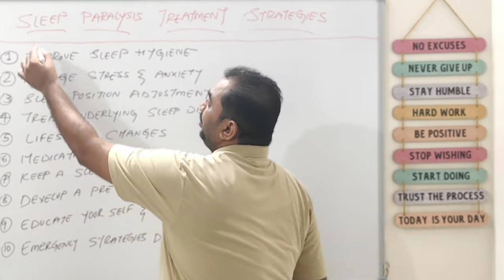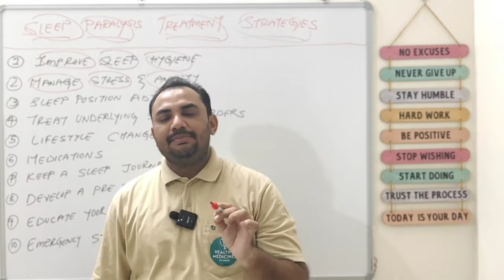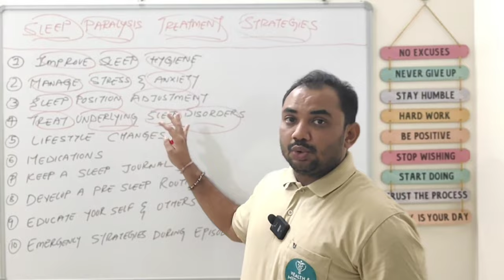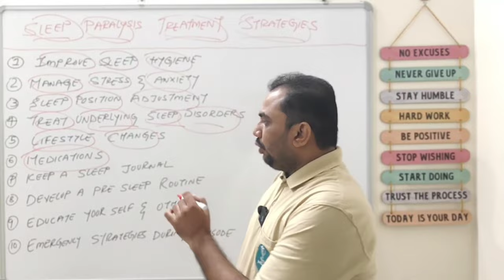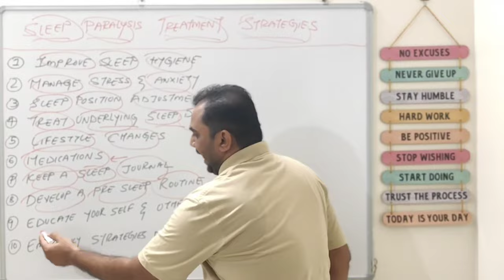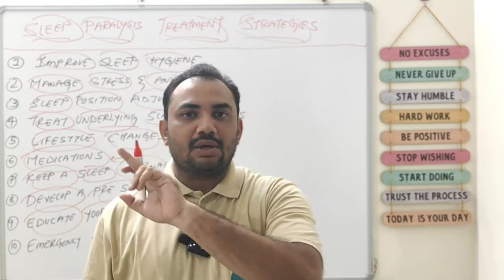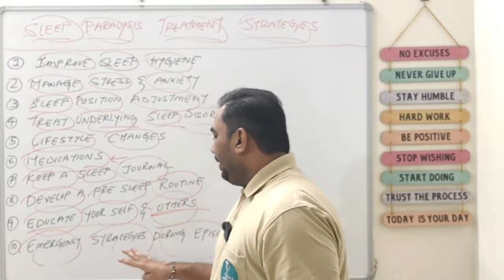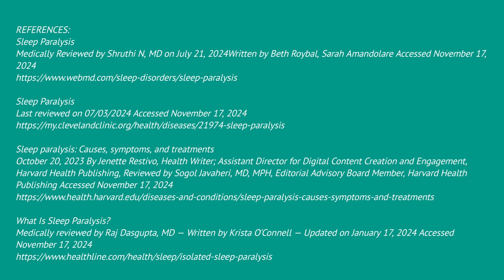स्लीप पैरालिसिस से बचने के उपाय | Sleep Paralysis Ka Ilaj | Treatment Of Sleep Paralysis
Hello Friends,
I am Milan Patel, Registered Pharmacist welcomes you all.

About the video:
Aaj ke video me main aapko sleep paralysis ki treatment strategies ke baare me bataunga ki in options ka use karke sleep paralysis ki samasya ko dur kiya jaa sakta hai.

CHAPTERS:
0:00 Starts
0:26 Improve sleep hygiene
1:57 Manage stress and anxiety
2:33 Sleep position adjustment
3:03 Treat underlying sleep disorders
3:53 Lifestyle changes
5:15 Medications
5:53 Keep a sleep journal
6:46 Develop a pre sleep routine
7:28 Educate yourself and others
9:35 Emergency strategies during episode
10:53 When to seek medical help?
11:39 End of Video

PREVIOUS VIDEO:
इन लोगो को भूलकर भी ALKALINE WATER का सेवन नहीं करना चाहिए | Who Should Not Drink Alkaline Water?